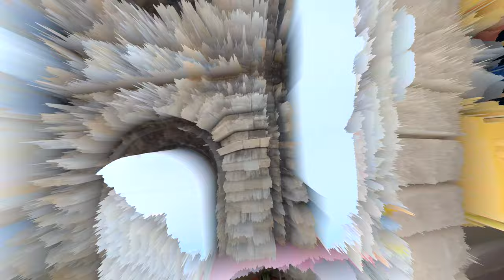Drive with me around Europe (Part 4) | Before Pandemic | Travel vlog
Drive with me around Europe (Part 4) | Before Pandemic | Travel vlog. Drive with me around Europe in this travel video. This travel vlog is my first road trip in Europe in 2018. Driving in 6 countries and visiting 20 destinations is awesome and I'd like to share this. This is the fourth part of 5 parts. I hope that you enjoy. If you have any questions about how to make a road trip itinerary, where to stay, how much is the cost, etc feel free to comment on my video and I will answer you.

Video shot: Iphone XS
Video Edit: Final Cut Pro X